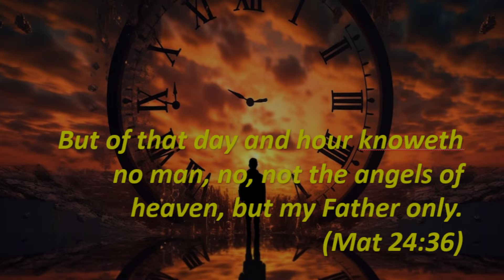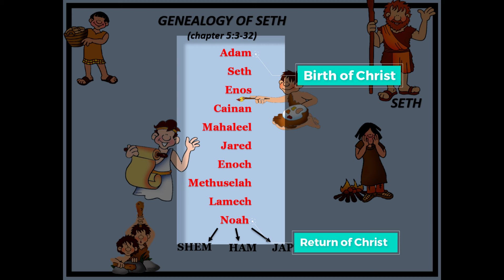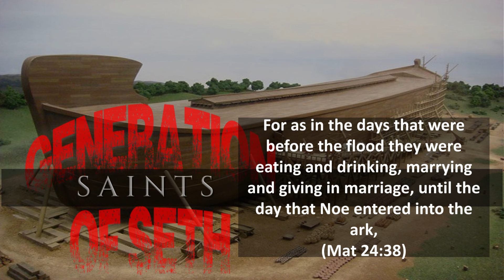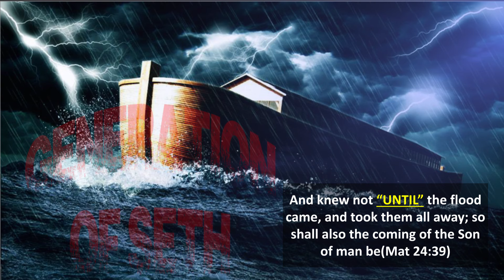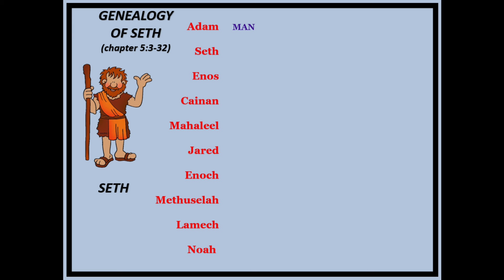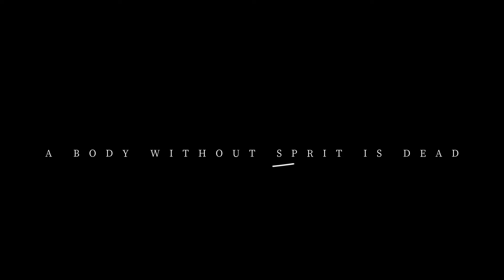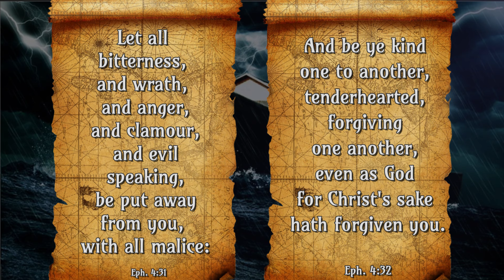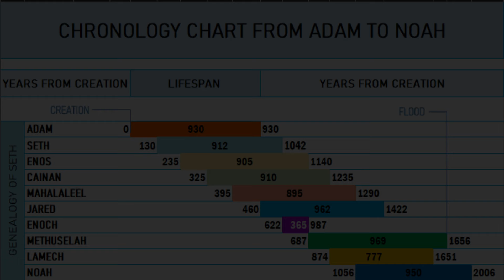Three Generations of the Flood | Bible Study by Brother Rohit Kurien | Singapore 2023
This is a bible study by Brother Rohit